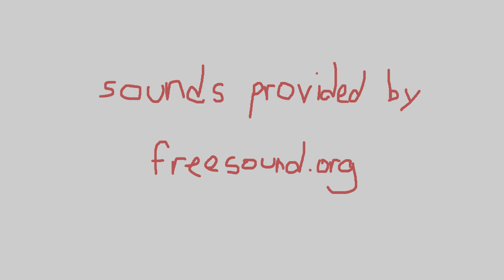don't stare at the sun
bruh please don't stare at the sun